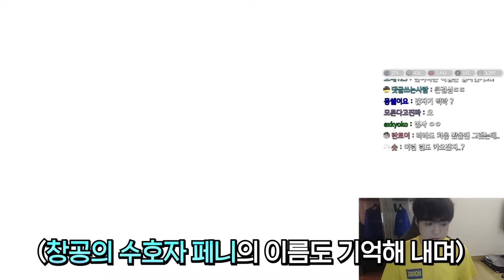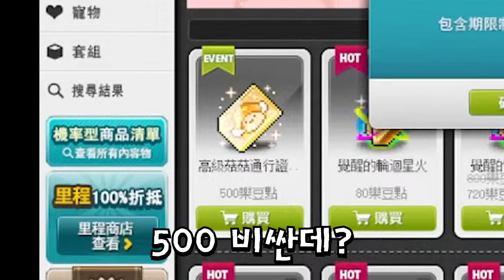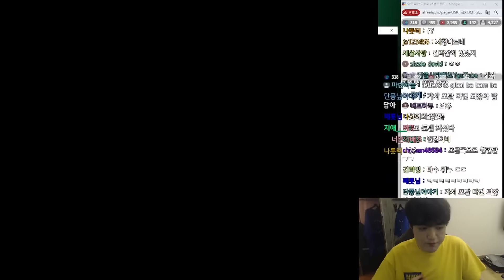대만 메이플 신직업 '린' 완전 보물이네;; 이건 진짜 수입 해와야겠는데..?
편집 : JTO / 썸네일 : @푸아

1. 분쟁유발, 비교, 특정인 비하 등등.. 댓글 차단합니다.
2. 욕설이나 싸움글 댓글 삭제합니다. 싸우지마세요.